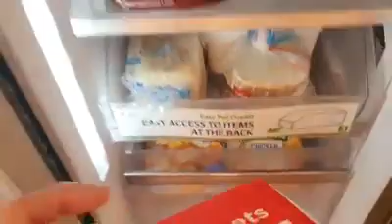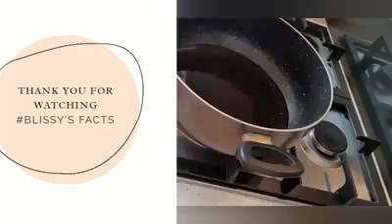KIDS VS ADULT CHALLENGE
Doesn't really looks like a challenge.  Chicken Nuggets Mukbang.